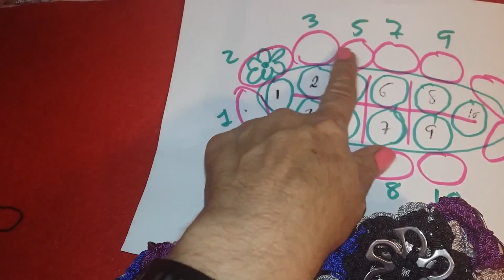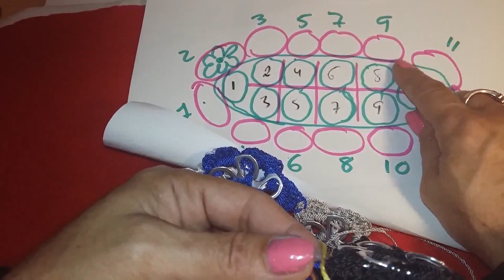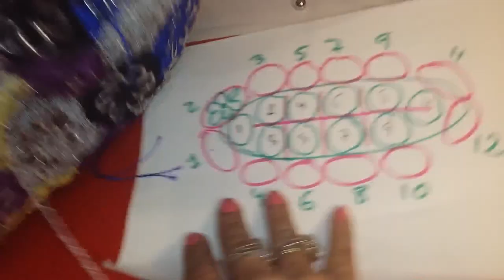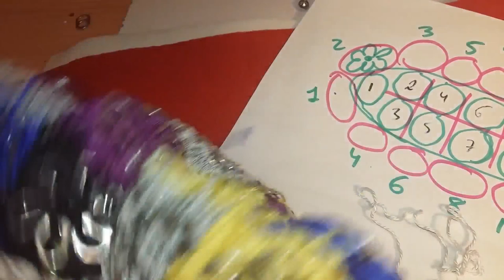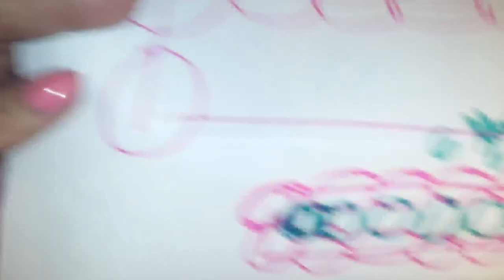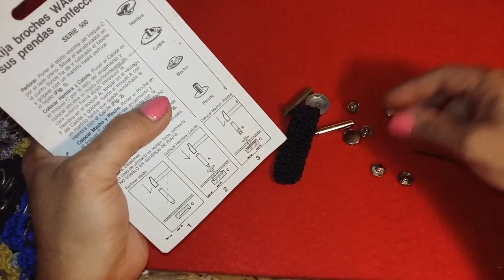"DIY" 2 Parte Tutorial Bolso Flores con Anillas de SODA,(Vicky) POP Tab Purse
Aqui teneis los link para ir a los demas videos para terminar este bolso
Materiales
Sobrantes de vuestros hilos o 200 gr de hilo nylon nº9 o18
Ganchillo preferente a tu hilo o estambre,2,00 O 3,00 MARCA DAMA
Asas de madera
348 anillas de refresco , pop tab , soda tabs ,lacres latinha,linguette delle lattine
10 BROCHES A PRESION O BOTONES A PRESION